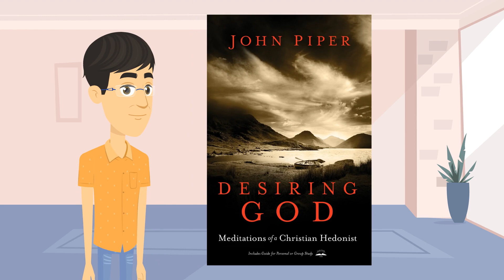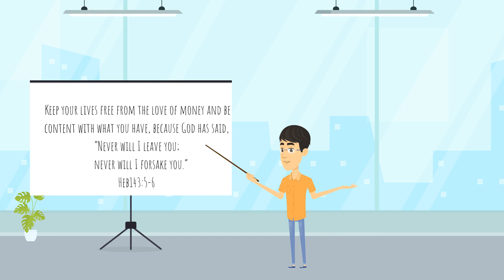The book that changed my outlook on God | Desiring God | John Piper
This is a review of the famous book Desiring God by John Piper. The book invites you to understand what it is to glorify God and how you can be truly happy.

Timestamps

00:00 - Intro
00:54 - Christian Hedonism
03:30 - Conversion
05:39 - Worship
08:00 - Scriptures
10:00 - Prayer
11:15 - Money
13:16 - Suffering

You can click on this link below to read a sample of the book

If you want to purchase the book please check out these links given below.
P.S.- This is not a paid review